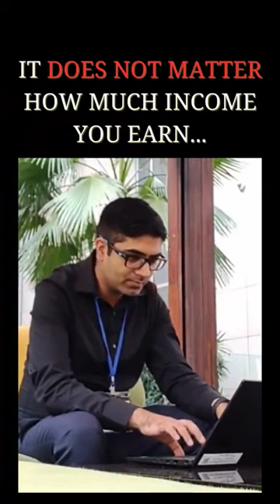True fact about FIRE